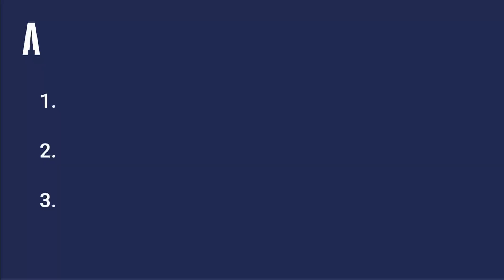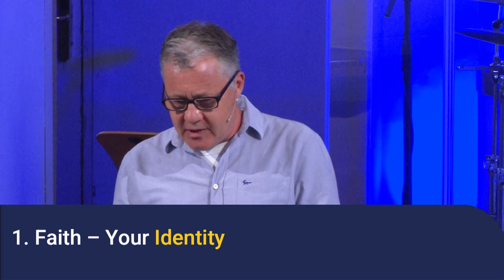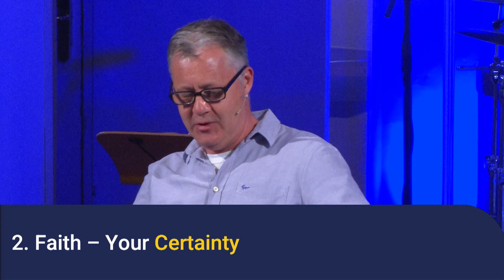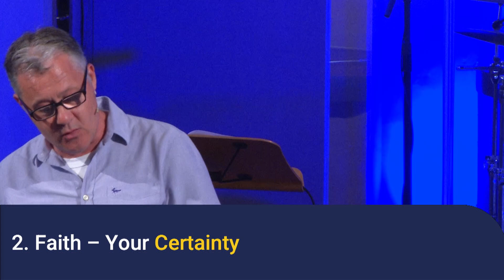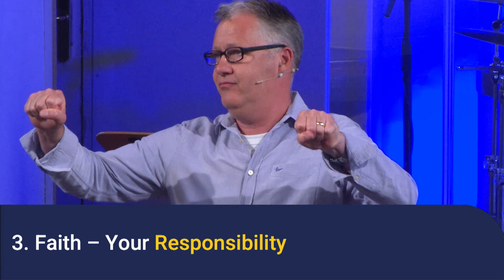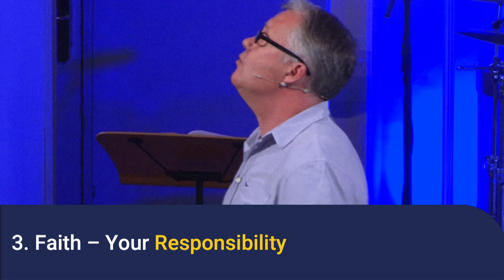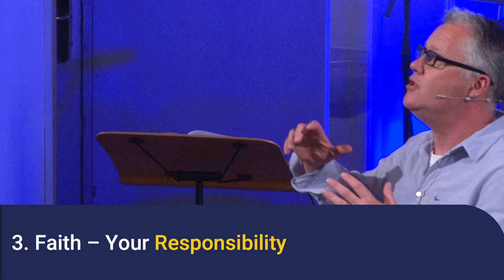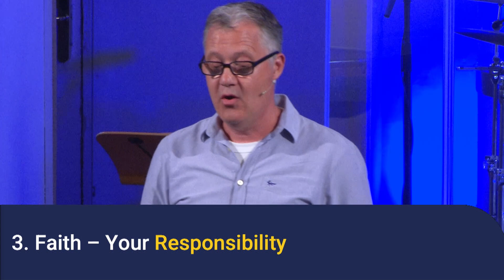Sunday Evening Sermon: "Living Like Strangers" (Sunday 12 June 2022)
Catch up with the sermon from the 5.30pm service on 12 June. Trevor Pearce continued our series in Hebrews "Walk by Faith and Not by Sight" and preached from 1 Hebrews chapter 11 verses 1-16 and chapter 12 verses 1-3.